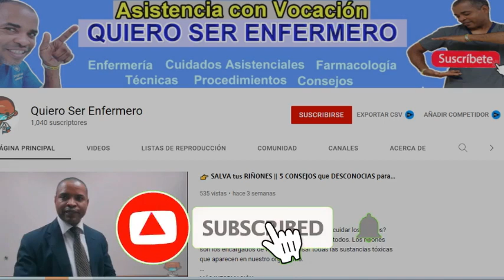👉 𝗛𝗲𝗿𝗶𝗱𝗮𝘀: 𝗖ó𝗺𝗼 𝗔𝗰𝘁𝘂𝗮𝗿 𝗱𝗲 𝗙𝗼𝗿𝗺𝗮 𝗥á𝗽𝗶𝗱𝗮 𝘆 𝗘𝗳𝗲𝗰𝘁𝗶𝘃𝗮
👉 En este video, aprenderás todo lo que necesitas saber sobre cómo actuar de forma rápida y efectiva en caso de heridas. En situaciones de emergencia, saber cómo tratar las heridas adecuadamente puede marcar la diferencia en la recuperación y el bienestar de una persona.

👉 Detén la hemorragia: Cómo tratar heridas en crisis. Emergencias cotidianas: heridas y cortes. Heridas y cortes: respuesta rápida en emergencias